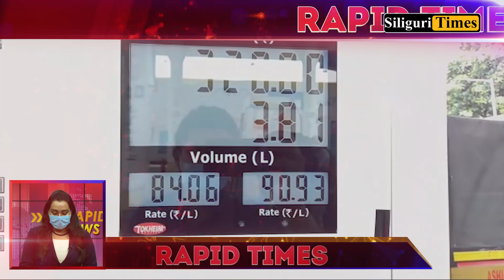Rapid Times - A Glance At Today's Highlights - Bangla (06.05.2021)